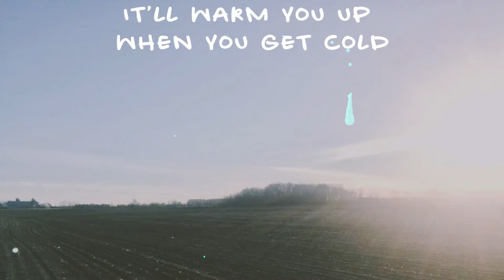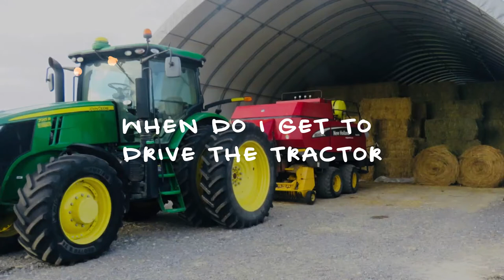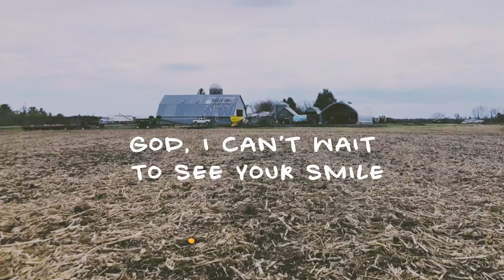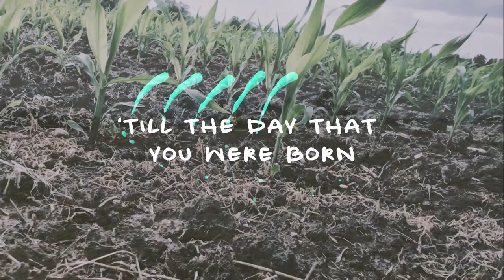Kelly Ann Wilson - Ride with Bill Wilson (Lyric Video)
Helping the crops grow
‘Till the day that you were born
Was just the farming way of life...

For Wheeler

Written as words from my brother to his newborn son. Together they are keeping the tradition of running our family farm in Canada.

Ride - Written by Kelly Ann Wilson
Performed by Bill Wilson
Lyric Video by Lalsher Assii, Kelly Ann Wilson
Photography by Kelly Ann Wilson